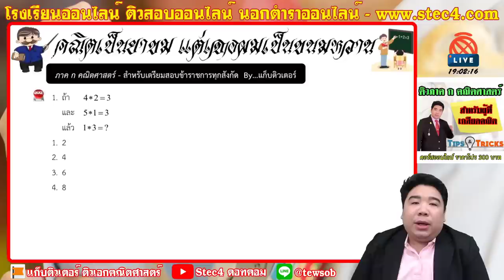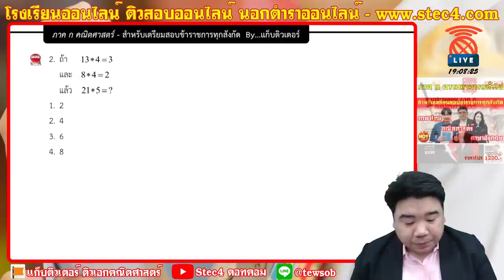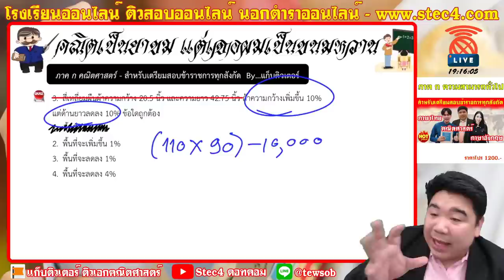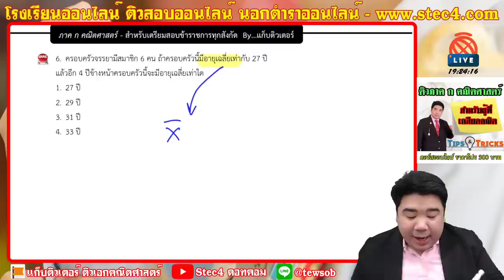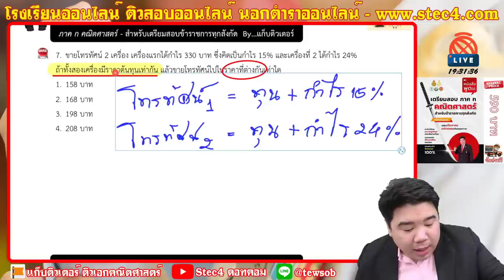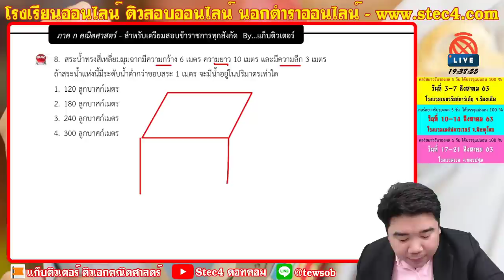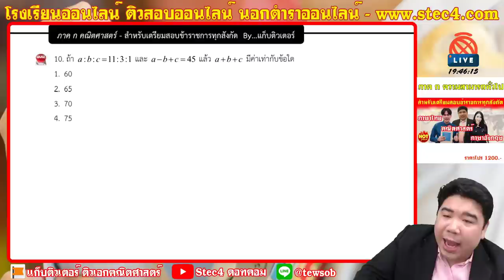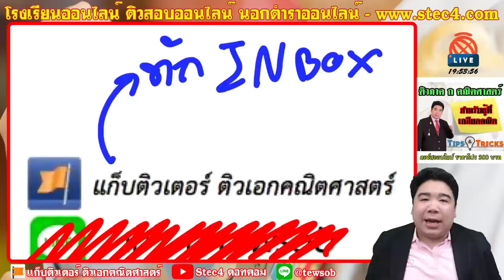[🔴ภาค ก คณิตศาสตร์ By แก็บติวเตอร์] - สำหรับเตรียมสอบข้าราชการทุกสังกัด 29/07/63